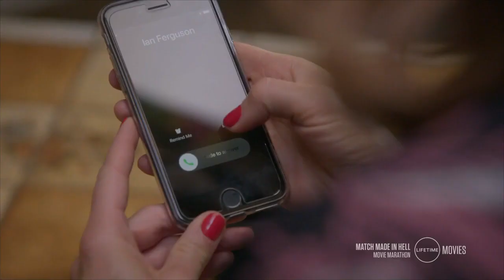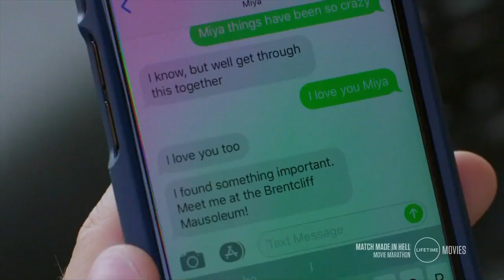Katie Leclerc Cleave Gagged